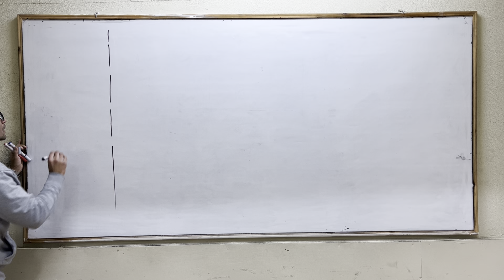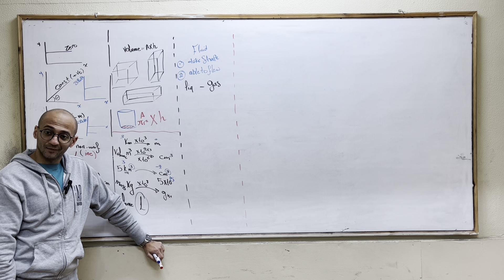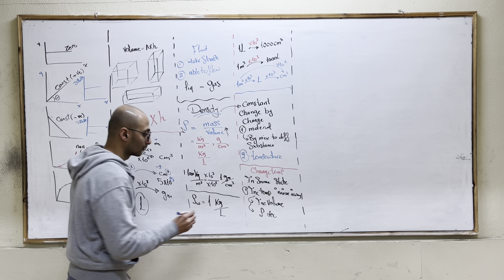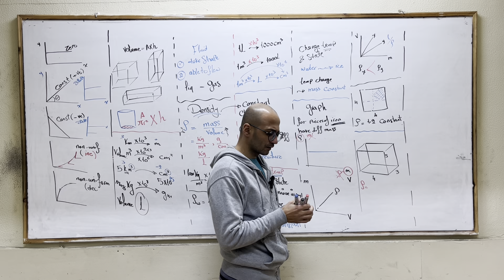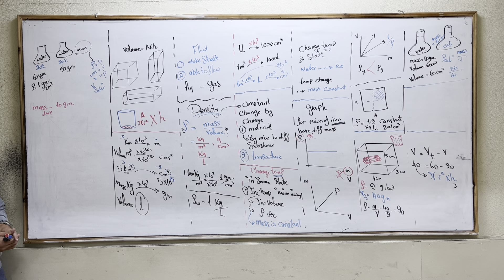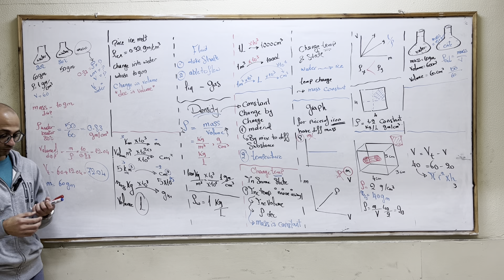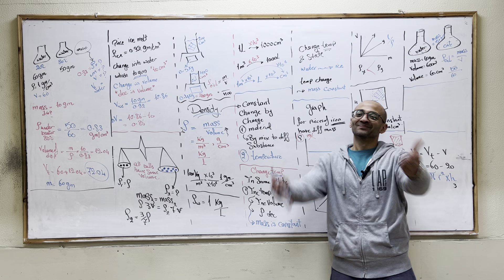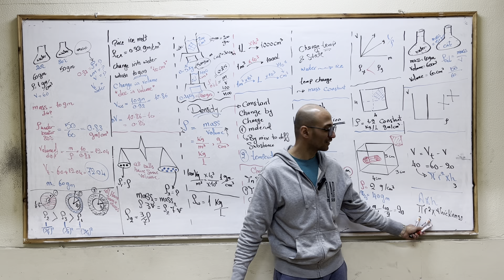1) Lesson 1 part 1 density physics 2nd sec. Dr Remon